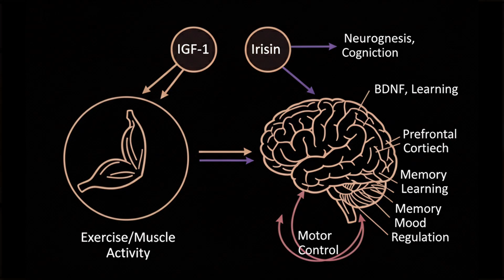My Science-Backed Workout Routine | Resistance Training, Cardio & Longevity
In this episode, I’m sharing my personal workout routine, a mix of resistance training, cardio, and daily activity that keeps me lean, fit, and healthy.

This isn’t just about looks. I’ve had chronic back issues my whole life, and only by consistently training have I been able to stay pain-free. In this video, I break down how I train each week, the neuroscience of exercise, and why movement is about freedom, longevity, and mental health, not punishment.

⏱ Timestamps
00:00 Intro & mindset shift around exercise
02:50 Resistance training & why it matters
08:30 Cardio routine & HIIT explained
11:00 NEAT: daily activity that keeps you fit

What You’ll Learn in This Video:
How resistance training improves bone density & brain health
The role of myokines in regulating mood & cognition
Why anabolic resistance makes strength training crucial as you age
Cardio vs HIIT: what I actually do
Why daily movement (NEAT) is underrated for health